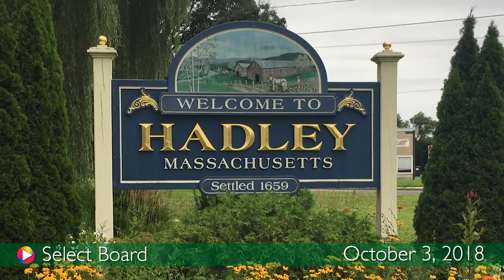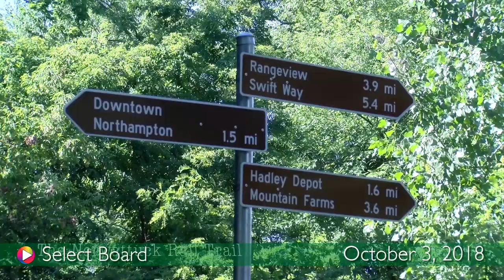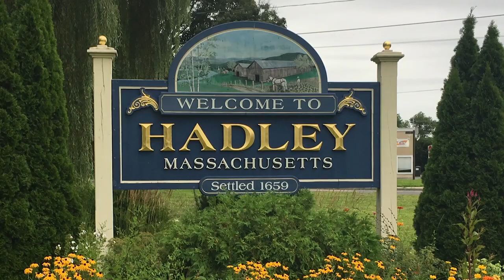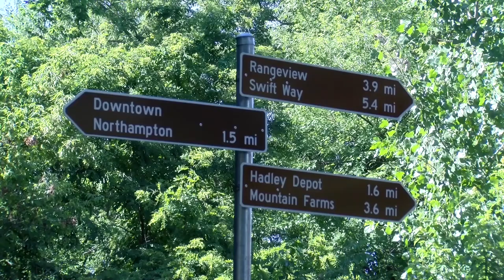Select Board, October 3, 2018